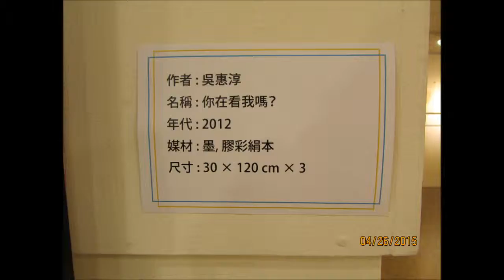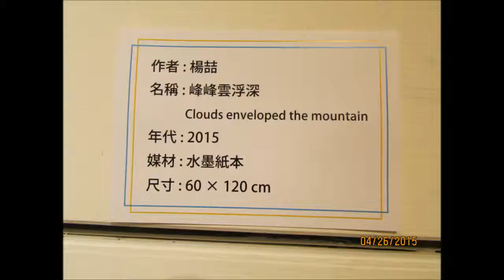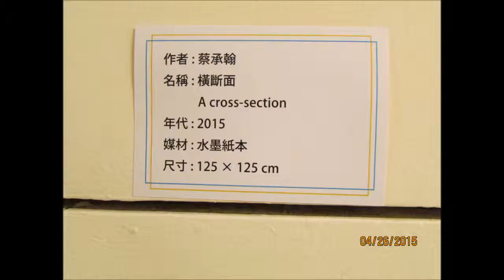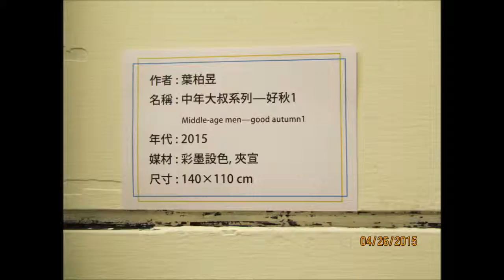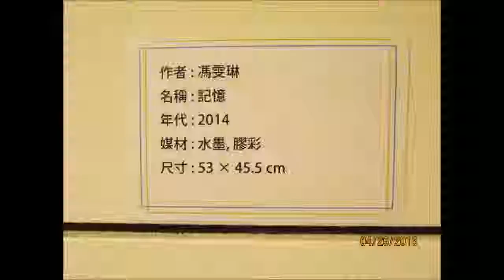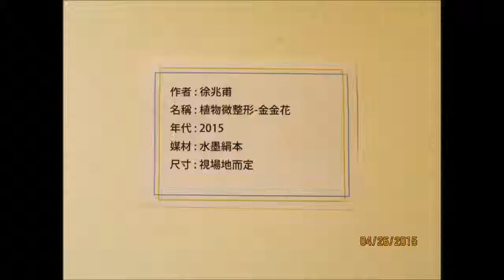沉墨高揚 - 國立台灣師範大學美術系碩博生創作展2015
國立台灣師範大學美術學系碩博生水墨創作展
2015/4/21-5/3
地點: 台北國父紀念館翠溪藝廊
國立臺灣師範大學近年來，立基於古典與當代互融的水墨脈絡下，進一步於題材、表現技法、媒材上努力發展各種新面向的水墨藝術，如膠彩技法融入水墨、扁平卡漫風格的出現、水墨裝置藝術等等，而在水墨媒材技法上的實驗推演，更是不遺餘力，戮力拓寬水墨藝術的呈現。

「2013沉墨高揚—國立臺灣師範大學美術學系碩博生創作展」延續「沉墨高揚—水墨論壇活動」，透過美術學系水墨組碩博生的創作展出，呈現其水墨創作之研究成果與觀念的實踐，於當代水墨多元創作環境之中，走出自身獨特面貌。今年「沉墨高揚」邁入第7個年度，希望藉由此一系列活動的持續推行，能夠為水墨藝術帶來源頭活水，促進該系師生水墨畫創作的思維更新，更藉由展出提供一個交流與溝通之平台。(文章取自中央通訊社)